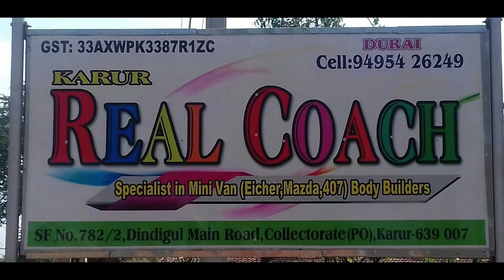Full painting work with clear and Electrical work